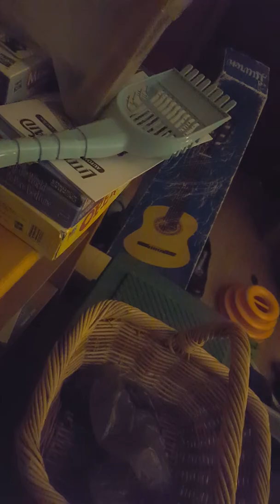Baby Roshan, Sheriff Woody, Bullseye, Goomba & Boss Bomb Bombs Their Test And Gets Grounded